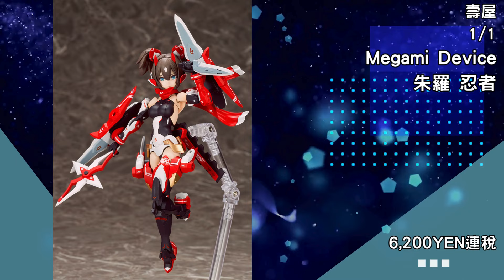[時間表] 2024年10月壽屋產品發售時間表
1/7 FIGURE 葬送的芙莉蓮 芙莉蓮 18,000YEN連稅
1/7 FIGURE  SNK美少女 安琪兒 ​—THE KING OF FIGHTERS 2001— 17,000YEN連稅
1/8 FIGURE 咒術迴戰 ARTFX J 夏油 傑 懐玉・玉折 Ver. 17,000YEN連稅
1/8 FIGURE 咒術迴戰 ARTFX J 夏油 傑 懐玉・玉折 Ver. DX版 22,500YEN連稅
1/8 FIGURE 排球少年!! ARTFX J 孤爪研磨 17,200YEN連稅
1/6 FIGURE  MARVEL美少女 隱形女 ULTIMATE 25,000YEN連稅
1/7 FIGURE STAR WARS ARTFX 達斯·魔 22,000YEN連稅
1/7 FIGURE 普羅米亞 廖歐·弗夏 15,000YEN連稅
1/10 FIGURE STAR WARS ARTFX+ 黑武士 13,000YEN連稅
1/1 ARTIST SUPPORT ITEM  Hand model/L -GRAY- 12,000YEN連稅
1/1 ARTIST SUPPORT ITEM  Hand model/L -WHITE- 12,000YEN連稅
1/1 Megami Device 朱羅 忍者 6,200YEN連稅
1/100 Frame Arms BASELARD ZELFIKAR FULL OPTION SET 10,000YEN連稅
1/12 洛克人X MAX ARMOR Triad Thunder Ver. 12,000YEN連稅